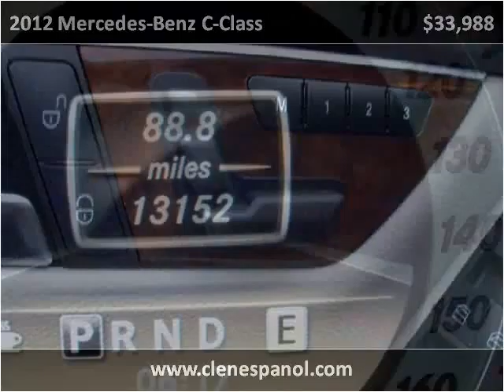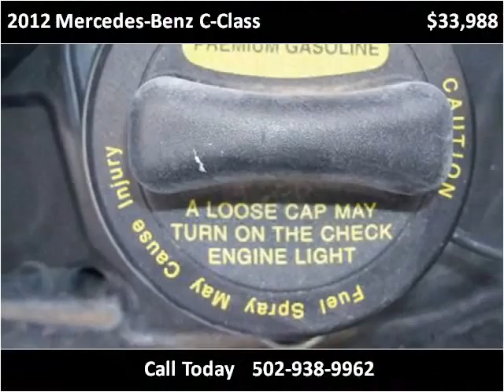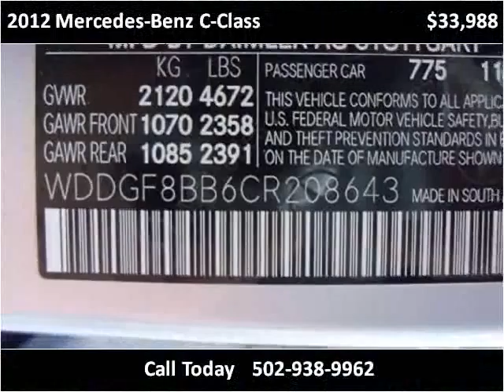2012 Mercedes-Benz C-Class Used Cars Louisville KY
This 2012 Mercedes-Benz C-Class is available from Craig and Landreth En Español.